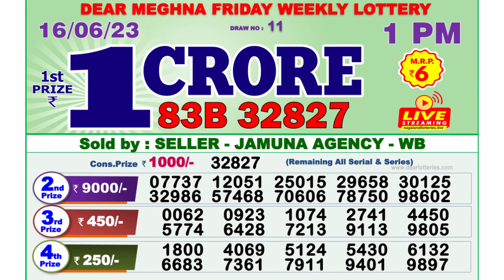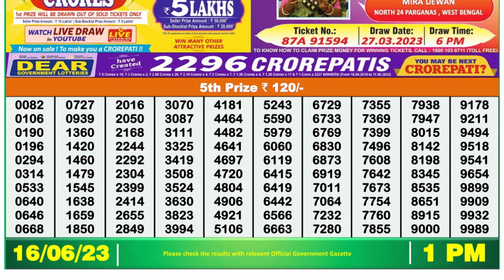Dear Lottery Sambad 1pm today 16.06.23 Nagaland State Lottery Result